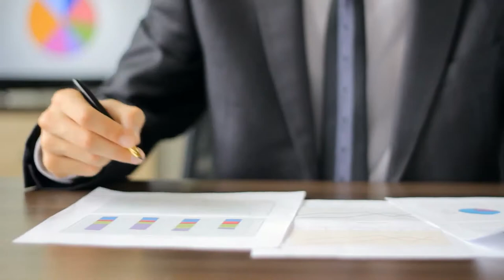The Circle Blueprint System